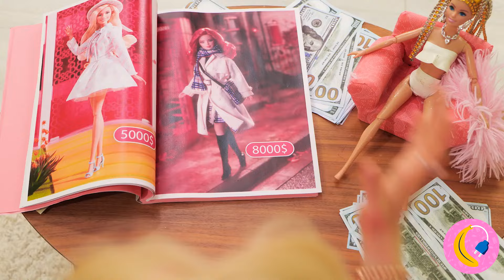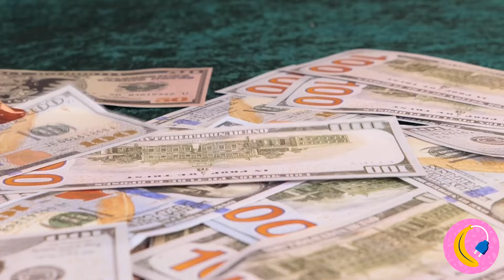I Build a Mini Barbie Doll Dream House💓 DIY Hacks and Crafts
🏠✨ Ready to create the ultimate miniature dream house for your Barbie dolls? Let's get crafting! 👗🎨

Join us on a creative adventure as we build a charming and stylish mini dream house fit for Barbie and her friends. With a touch of imagination and a sprinkle of DIY magic, we'll transform simple materials into a fabulous dollhouse masterpiece.

Discover clever hacks and crafting techniques to design every detail of Barbie's dream home, from cozy furniture to glamorous accessories. Whether it's a chic living room, a trendy bedroom, or a luxurious bathroom, we've got you covered with step-by-step instructions and creative inspiration.

Get ready to unleash your inner architect and bring Barbie's fantasy world to life with these fun and easy DIY crafts. From recycled materials to affordable supplies, you'll learn how to turn ordinary items into extraordinary dollhouse treasures!

So grab your glue gun and let's start building the mini Barbie doll dream house of your dreams. 🎀🛋️🎉